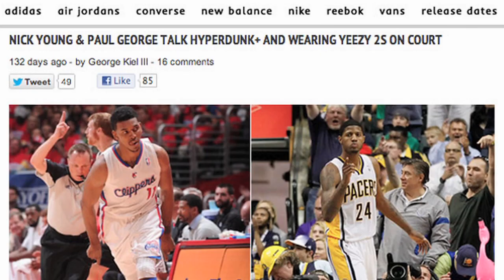Paul George to Possibly Wear Yeezy 2 on Christmas Day | Kicks On Court Weekly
We saw Rasheed Wallace's "Blue Suede" shoes, a Black Friday Air Jordan special and a fan-favorite from the 2008 Air Jordan Countdown Packs in the second week of the 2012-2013 NBA season. View the video to see Nice Kicks associate editor George Kiel III discuss these highlights and catch up with Indiana Pacers wingman Paul George to talk Yeezy 2s for Christmas.